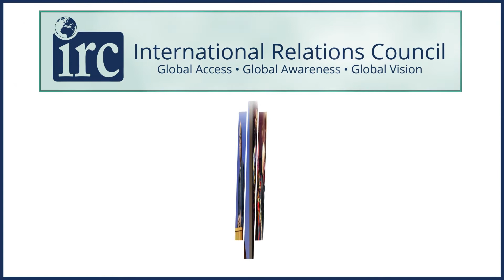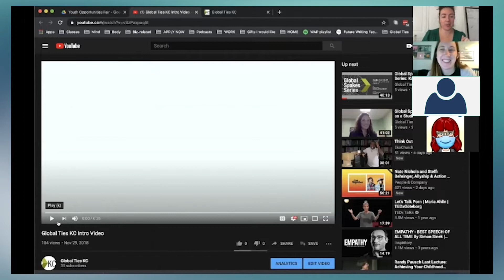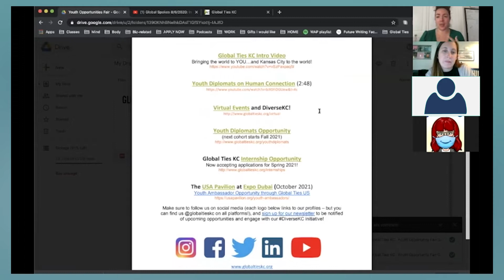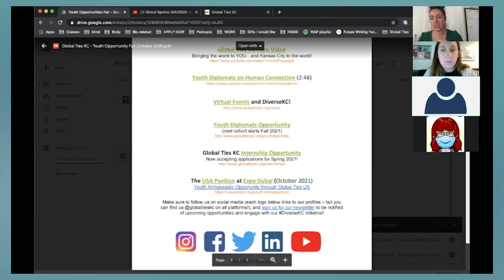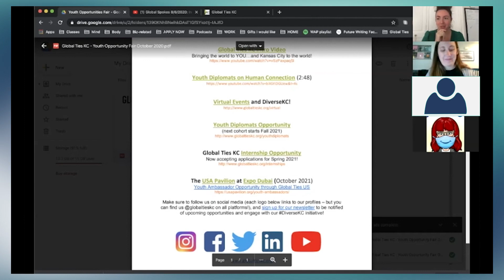Your Global Future: Global Ties KC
For over 60 years, Global Ties KC has facilitated citizen diplomacy in both Kansas and Missouri, providing our communities with opportunities to interact with other cultures through person-to-person interactions, internships, our Youth Diplomat Program, and now, virtual exchanges and events! Over the past ten years, we here at Global Ties KC have brought over 3,000 individuals on 416 programs to Kansas and Western Missouri. Through our work, we foster citizen diplomacy across the Greater Kansas City Metro area. We renovate Kansas City’s view of the world and the world’s view of Kansas City.

Your Global Future

Away from the borders and coasts, Kansas City-area students are often surprised to find just how many international academic and professional opportunities await them after high school. This unique college and career fair brings students to the virtual table, together with dozens of international businesses, organizations, colleges, and universities, in order to show them just how global their future can be.